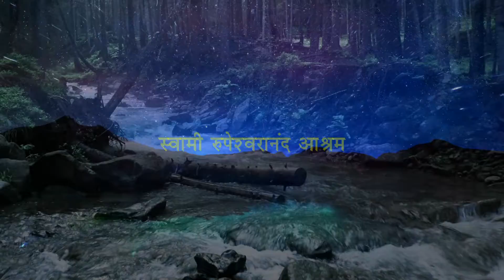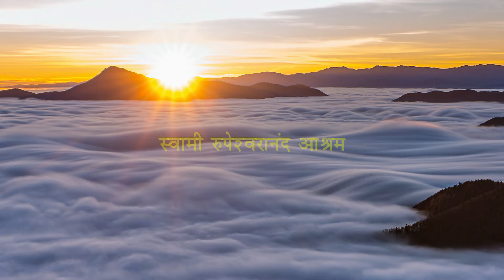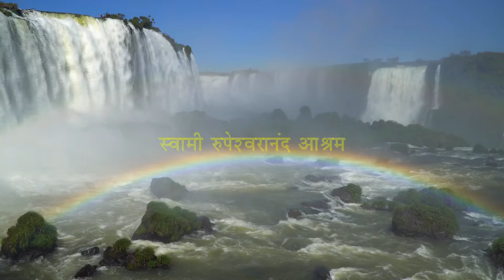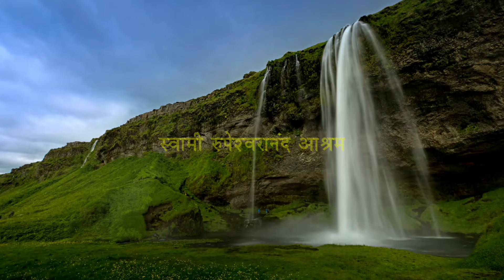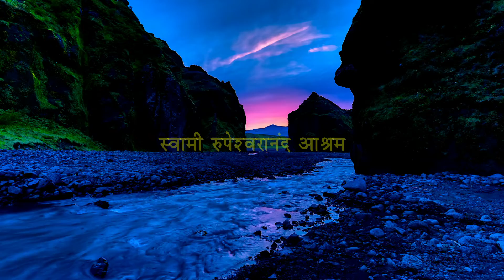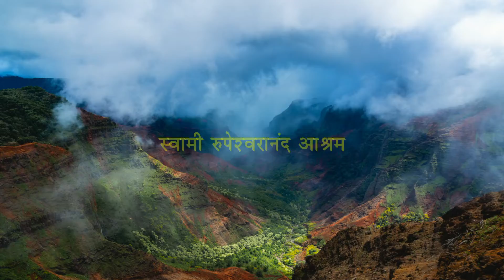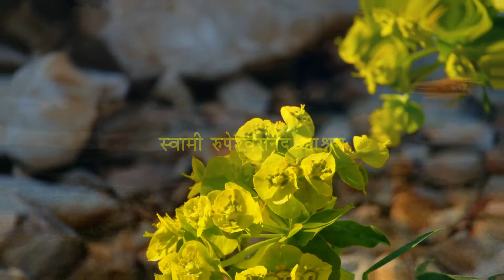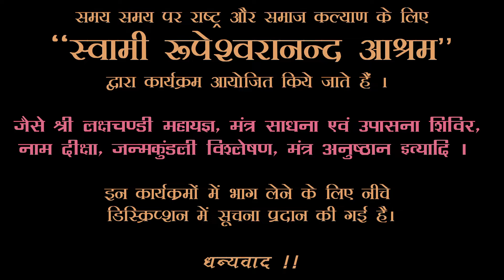क्या बिना गुरु के मंत्र जपने से हानी हो सकती है ?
✨ *स्वामी रुपेश्वरानंद आश्रम - आध्यात्मिक जागरण का दिव्य केंद्र* ✨

पवित्र गंगा के किनारे स्थित स्वामी रुपेश्वरानंद आश्रम, मंत्र विज्ञान की गहन साधना के माध्यम से ऋषियों की प्राचीन परंपराओं को पुनर्जीवित करने के लिए समर्पित है। यह आध्यात्मिक आश्रय प्रशिक्षित साधकों के लिए जीवनभर के निवास और जीवनयापन की सुविधा प्रदान करता है, जिससे मंत्र जप और यज्ञ जैसे पवित्र अनुष्ठान समाज की भलाई के लिए अनवरत जारी रहते हैं। दिव्य संकटों या राष्ट्रीय आपातकाल की स्थिति में, आश्रम राष्ट्र और उसके लोगों की सुरक्षा के लिए मंत्र विज्ञान के माध्यम से विशेष अनुष्ठान करता है, जिससे दिव्य संरक्षण और आशीर्वाद प्राप्त होता है।

✨ *हमारी आध्यात्मिक सेवाएँ:*  ✨

🔹 *नारायण बलि पूजन* : ज्ञात मृतक आत्मा को प्रेतत्व से मुक्ति दिलाने हेतु एवं जीवन में बाधाओं और अभिशापों को दूर करने के लिए शक्तिशाली अनुष्ठान

🔹 *त्रिपिंडी श्राद्ध पूजन* : मृत आत्माओं को संतुष्ट करने और उनकी शांति सुनिश्चित करने के लिए अनुष्ठान

🔹 *मंत्र दीक्षा* : मंत्र विज्ञान में व्यक्तिगत आध्यात्मिक दीक्षा

🔹 *मंत्र साधना प्रशिक्षण* : आध्यात्मिक उन्नति के लिए मंत्र साधना का व्यापक प्रशिक्षण

🔹 *यज्ञ, हवन और पूजन अनुष्ठान* : शुद्धिकरण और दिव्य आशीर्वाद के लिए पवित्र अग्नि अनुष्ठान

🔹 *पितृ दोष निवारण* : पितृ दोष को दूर करने के लिए अनुष्ठान

🔹 *काल सर्प दोष शांति पूजन* : जन्मकुंडली में कालसर्प दोष के निवारण के लिए उपाय

🔹 *जन्म कुंडली दोष विश्लेषण और समाधान* : आपकी कुंडली का विशेषज्ञ विश्लेषण और दोषों का निवारण

🔹 *आध्यात्मिक साधना और भक्ति* : दिव्य के साथ गहन संबंध स्थापित करने के लिए मार्गदर्शित साधना और उपासना

🔹 *वाराणसी में साधना के लिए आश्रम* : वाराणसी में आध्यात्मिक साधना के लिए एक शांत वातावरण

🔹 *हरिद्वार में मंत्र साधना के लिए आश्रम* : हरिद्वार में मंत्र साधना में निपुणता के लिए समर्पित स्थान

🔹 *मंत्र सिद्धि के लिए आश्रम* : मंत्र साधना के माध्यम से आध्यात्मिक शक्तियों की प्राप्ति

🔹 *मंत्र साधना के लिए गुरु* : आपकी आध्यात्मिक यात्रा में अनुभवी गुरु द्वारा मार्गदर्शन

🔹 *दीक्षा मंत्र* : आध्यात्मिक उन्नति के लिए आपका व्यक्तिगत मंत्र

🔹 *इष्ट मंत्र* : आपके व्यक्तिगत देवता के लिए समर्पित मंत्र

🔹 *देव सिद्धि मंत्र* : दिव्य ऊर्जाओं पर आध्यात्मिक निपुणता प्राप्त करने के लिए मंत्र

🔹 *देवी सिद्धि मंत्र* : देवियों की ऊर्जाओं से जुड़ने और उनमें निपुणता प्राप्त करने के लिए विशेष मंत्र

🔹 *देव-देवी उपासना साधना* : दिव्य कृपा प्राप्त करने के लिए भक्ति अभ्यास

🔹 *सिद्धि हेतु स्थान* : हमारे पवित्र स्थानों में आध्यात्मिक परिवर्तन का अनुभव करें

🔹 *श्राद्ध पूजन* : पूर्वजों का सम्मान करने और उनकी शांति सुनिश्चित करने के लिए अनुष्ठान

🔹 *पितर सद्गति* : आपके पूर्वजों की आत्मा की सद्गति के लिए अनुष्ठान

🔹 *पितृ शांति सद्गति पूजन* : दिवंगत आत्माओं की शांति और सद्गति के लिए अनुष्ठान

🔹 *नाग बलि पूजन* : नाग दोष से मुक्ति के लिए शक्तिशाली अनुष्ठान

🔹 *रुद्राभिषेक* : भगवान शिव को समर्पित पवित्र अनुष्ठान

🔹 *सर्व दोष शांति* : सभी प्रकार के दोषों और अभिशापों को दूर करने के लिए व्यापक अनुष्ठान

🔹 *गृह शांति पूजन* : आपके घर में शांति, समृद्धि और सद्भाव लाने के लिए अनुष्ठान

🔹 *महाकाल यज्ञ* : भगवान महाकाल के आह्वान के लिए भव्य यज्ञ

🔹 *वाराही यज्ञ* : बाधाओं को दूर करने के लिए देवी वाराही को समर्पित शक्तिशाली यज्ञ

🔹 *बगलामुखी यज्ञ* : कानूनी मामलों में विजय और शत्रुओं से सुरक्षा के लिए देवी बगलामुखी का आह्वान

🔹 *हनुमान यज्ञ* : शक्ति और साहस के लिए भगवान हनुमान को समर्पित पवित्र अग्नि अनुष्ठान

🔹 *भैरव यज्ञ* : नकारात्मक ऊर्जा से रक्षा के लिए भगवान भैरव का आह्वान

🔹 *काल भैरव यज्ञ* : आध्यात्मिक और शारीरिक सुरक्षा के लिए भगवान काल भैरव का शक्तिशाली यज्ञ

🔹 *बटुक भैरव यज्ञ* : बाल भैरव का आह्वान करके रक्षा और आशीर्वाद प्राप्त करने के लिए अनुष्ठान

ये आध्यात्मिक सेवाएँ व्यक्तियों और समाज में शांति, समृद्धि और गहन आध्यात्मिक उन्नति लाने के लिए सावधानीपूर्वक डिज़ाइन की गई हैं।

▬▬▬▬ஜ۩۞۩ஜ▬▬▬▬

आश्रम से संपर्क करने के लिए, आप निम्नलिखित माध्यमों से जुड़ सकते हैं:

✨ *दिव्यता का अनुभव करें और स्वामी रुपेश्वरानंद आश्रम में अपने जीवन को बदलें* ✨❗❗